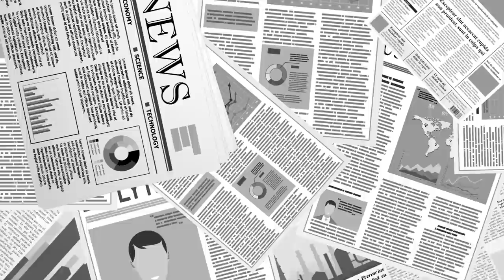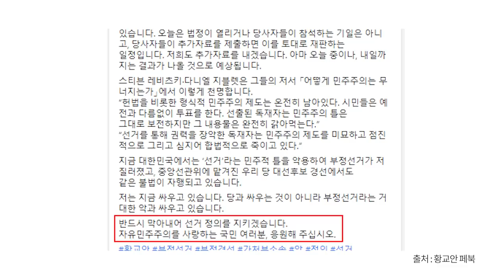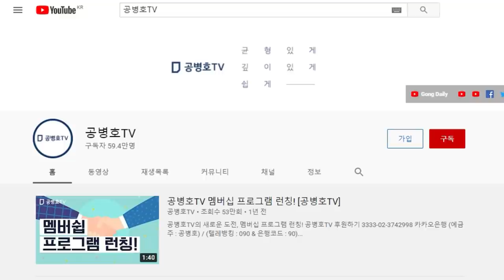항의하지 못할 것 / 그런 판단을 갖고 있기 때문에 / 그냥 자기들 마음대로 하는 것 / 국민들이 땅을 치고 후회하는 날이 [공병호TV]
Bitcoin : 3MTW849AkP2ftLeSK2teZHMmzLu7Z83s9U